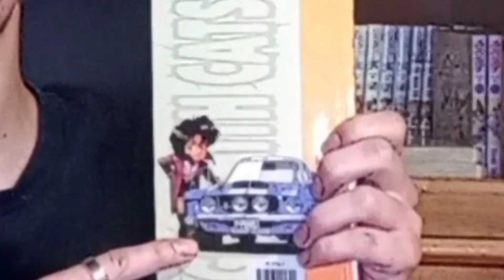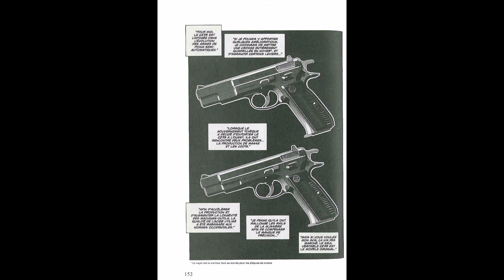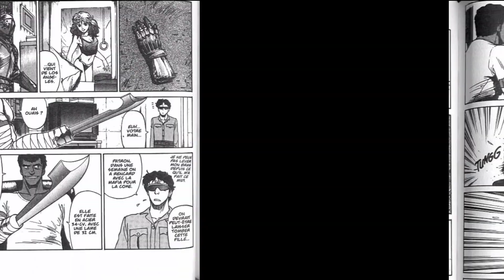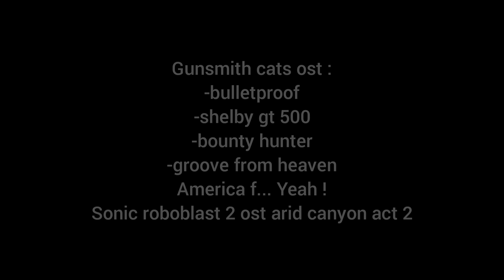Des chasseuses de prime fort charmantes (gunsmith cats)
Yo les otakus. Aujourd'hui on se penche sur un manga des années 90 peu connu. Un manga ma foi violent à souhait et riche dans son scénario. J'espère que cette découverte ou redécouverte vous plaira, bon visionnage.

0:00-0:35: intro
0:35-4:03: présentation du manga
4:03-4:57: conclusion